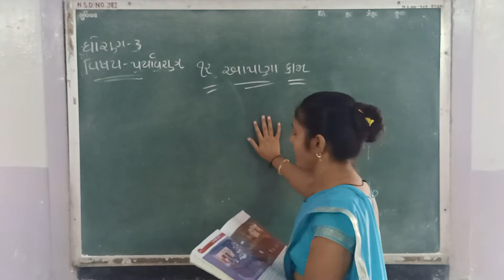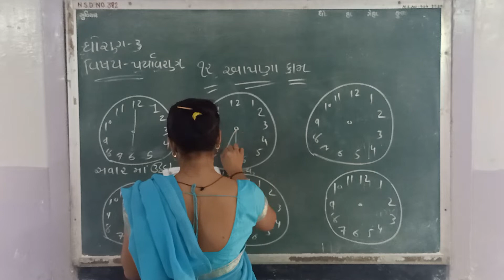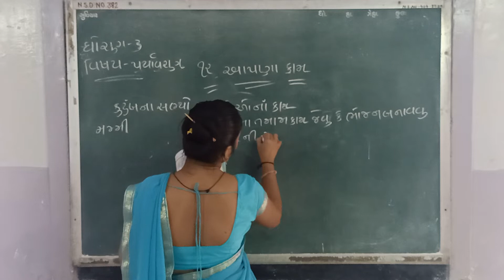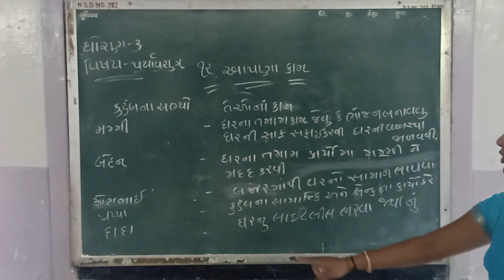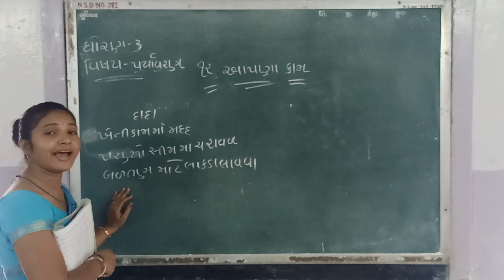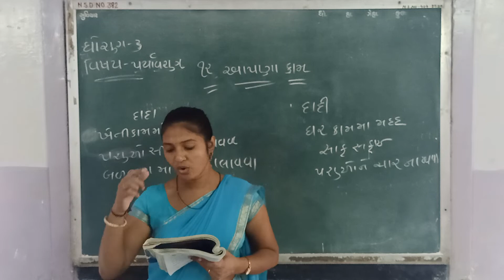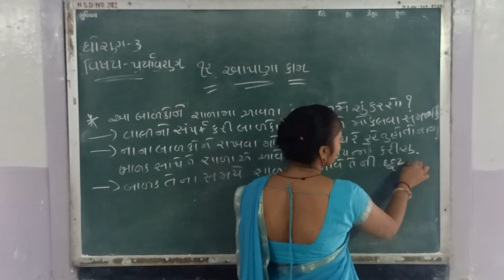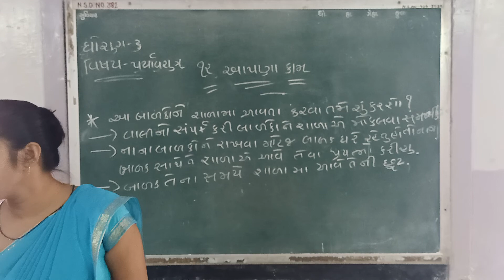ધોરણ - ૩ ( પર્યાવરણ ) આપણા કામ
આપણા કામ